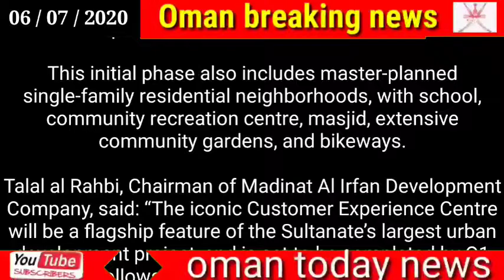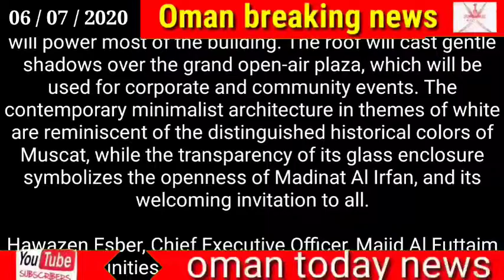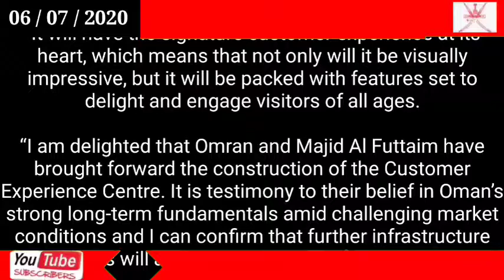Oman news today // Madinat al Irfan begins construction of Customer Experience Centre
Madinat al Irfan begins construction of Customer Experience Centre